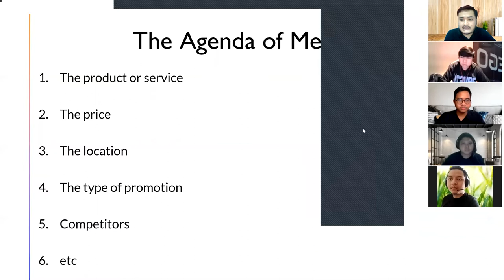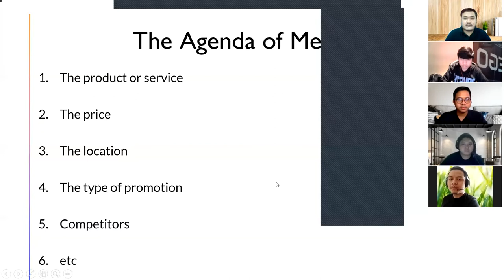GROUP ASSIGNMENT 1 - BINUS ONLINE LEARNING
BINUS Online Learning
Course English Professional (ENGL6163)
Group Assignment 1

Team 4
1. Dimas Rafi Ramaharmuzi
2. Fikri Imanudin Badru
3. Kevin Naufaldi
4. Khairun Nashirin
5. Shirath Qaldama Muhammad
6. Yobel Galih Christian Dwiatma

We discuss about preparation of creating startup business. And determine product or service, target location, price, competitor, etc.